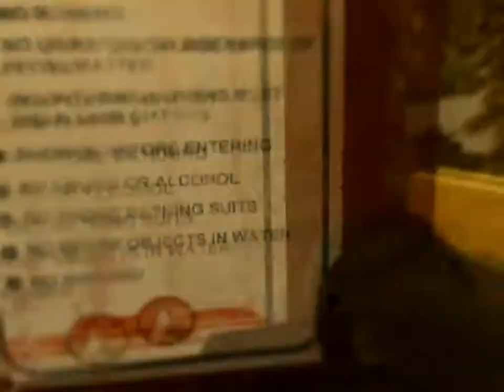Modern Warfare 2 «Sony Vegas Test»